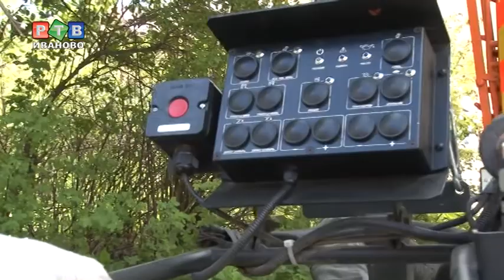Пневмонабрызгом по Садовой